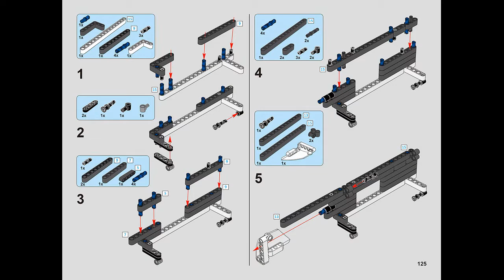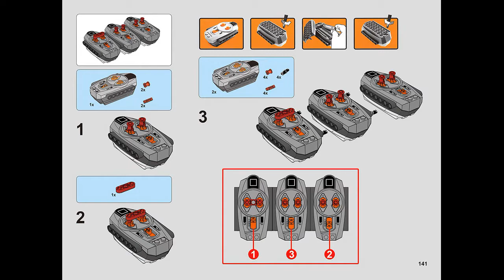Instruction for Lepin 23011 Shaman Avtoros p.120-149